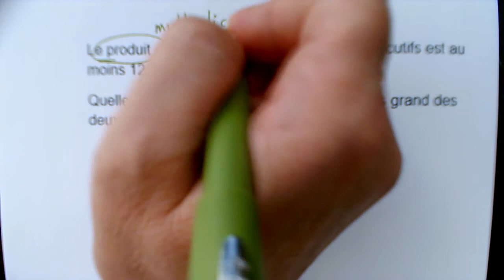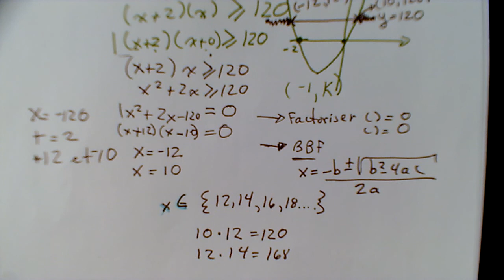le produit de deux entiers pairs consécutifs est au moins 120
Cours: Représentons l’ensemble solution des inéquations avec une équation de premier degré. On fait un cours de base. Il y a 6 vidéos pour expliquer les inéquations plus des vidéos d'exemples dans la playlist. Si tu aimes, tu peux liker et voir toutes les vidéos sur les autres notions.
1-Comment représenter l’ensemble solution d’une droite avec une inéquation :
etc,